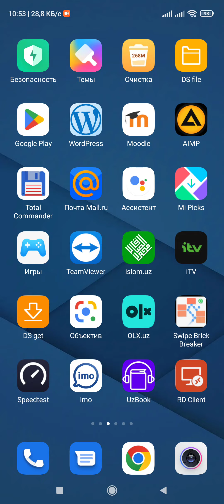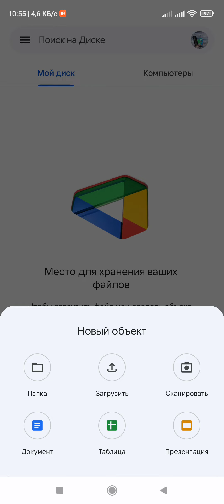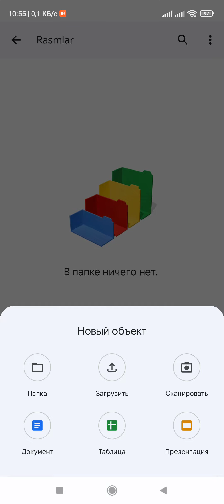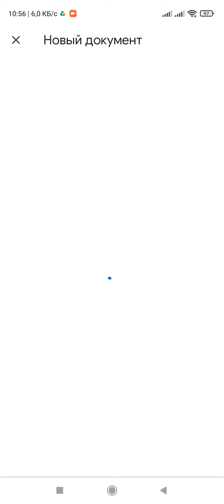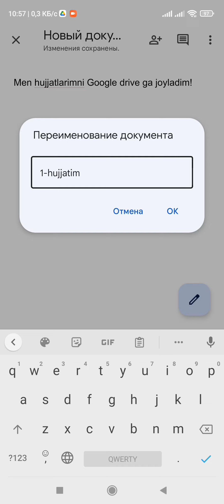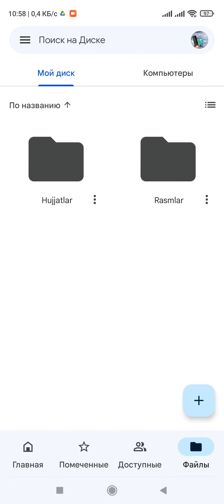Rasmlar va hujjatlari internetda saqlash Google drive - Google диск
Videoda google diskga ma'lumotlarni tashlash va saqlash ko'rsatildi.

googledrive saveinternetdata cloud Video sizga foydali bo'lgan bo'lsa, kanalni qo'llab quvvatlashingizdan mamnun bo'lamiz.